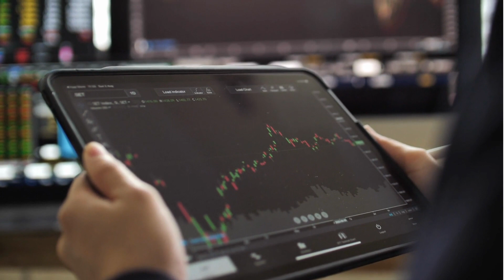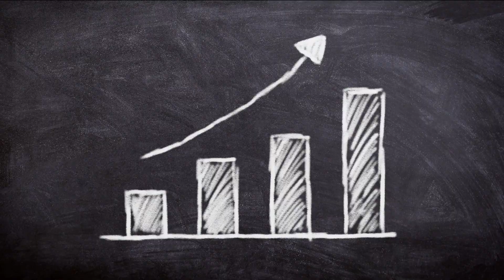"Unlocking the Secrets of Millionaires: The Life-Changing Power of Think and Grow Rich!"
"Unlocking the Secrets of Millionaires: The Life-Changing Power of Think and Grow Rich!" is a video that explores the timeless principles of Napoleon Hill's classic book, "Think and Grow Rich." In this video, you will discover the strategies and mindsets used by some of the world's most successful entrepreneurs and how you can apply them in your own life to achieve financial abundance.

Through a combination of inspiring stories, practical advice, and powerful insights, this video will show you how to develop a millionaire mindset and overcome any obstacles that may be holding you back from achieving your financial goals. You will learn about the importance of having a clear vision, setting goals, taking action, and maintaining a positive attitude.

Whether you're just starting out on your entrepreneurial journey or looking to take your existing business to the next level, "Unlocking the Secrets of Millionaires: The Life-Changing Power of Think and Grow Rich!" is a must-watch video that will inspire and empower you to create the wealth and abundance you deserve.